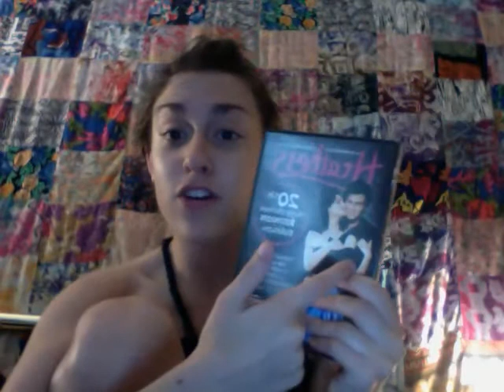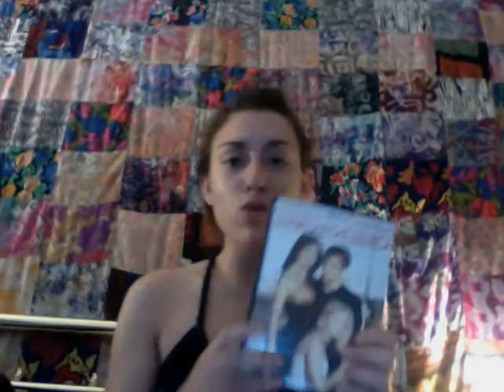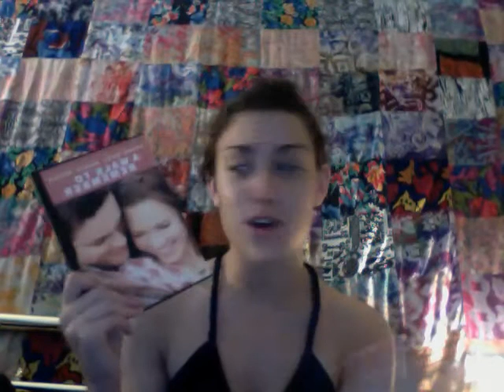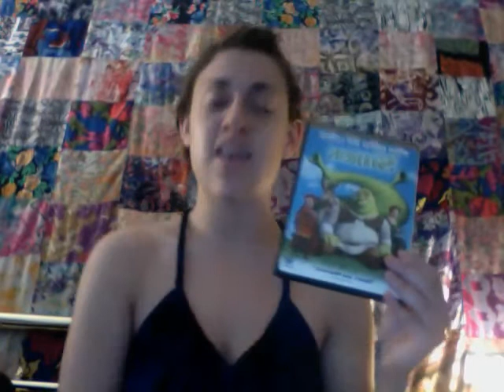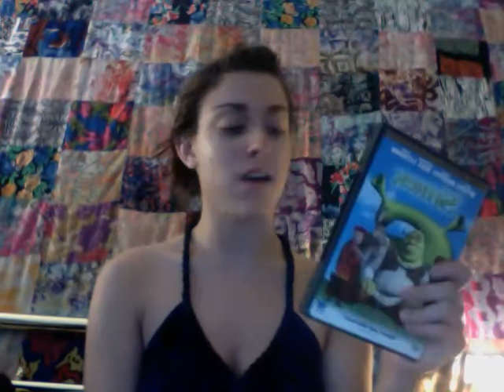F#@king Up Everything Blog